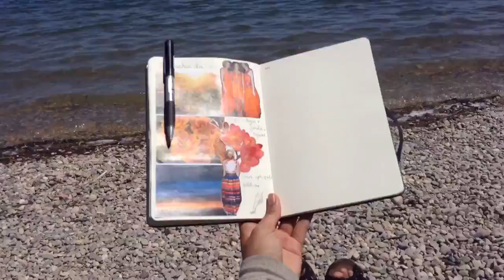Jalan-jalan ke Miribel (2013)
Just found this video montage in my iPad and decided to upload it! This is our video 3 years ago when we went to Miribel and enjoyed the suuuun! Yey! Kisses!